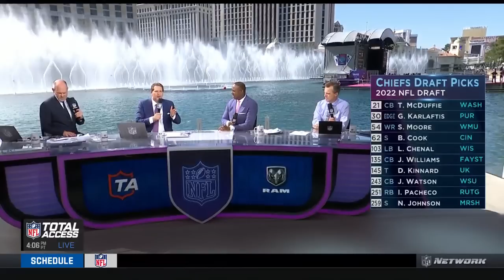NFL Network's Daniel Jeremiah Names Jets As Best Draft | The New York Jets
Schrager, Davis, Jeremiah discuss which team had the best draft on 'NFL Total Access'.